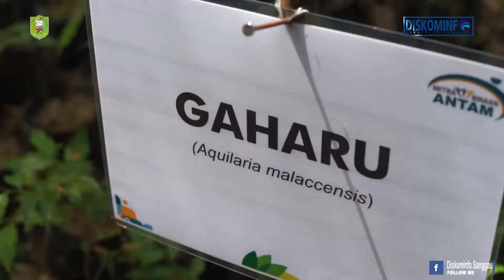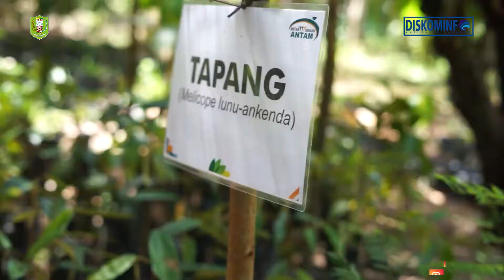Wabup Sanggau Resmikan Kebun Pembibitan Tanaman Endemik Binaan PT. Antam